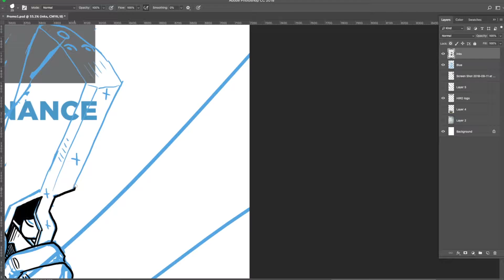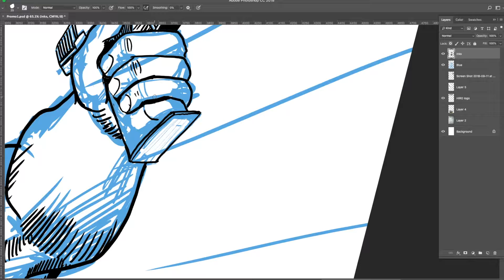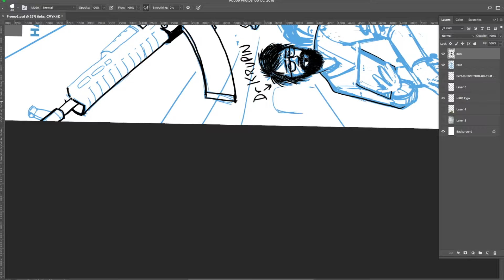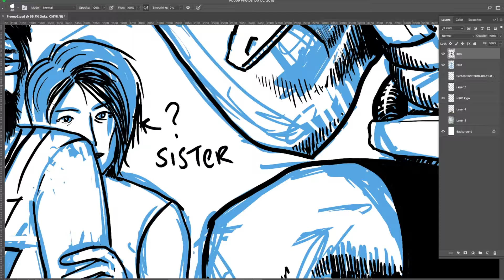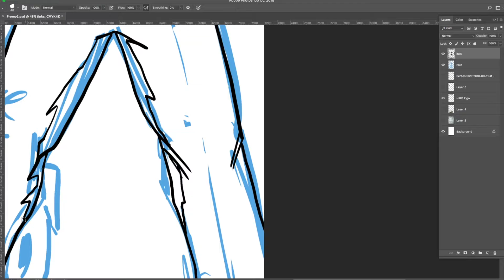Inking HIRO promo to some Pearl Jam - Yeah! Uh! C'mon!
We are getting closer to launching this project. I'm planning to have a couple more promo pieces to help show the excitement of this comic.